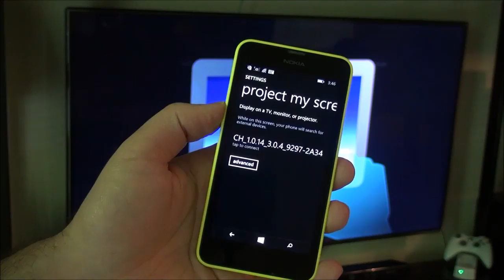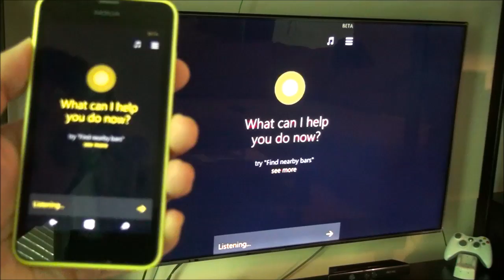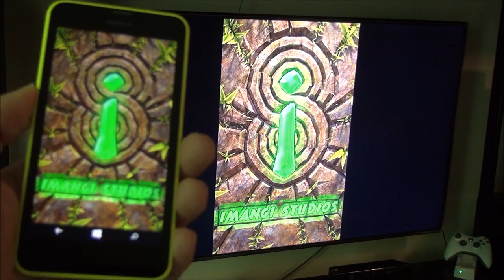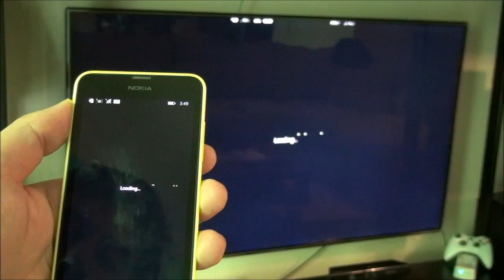Miracast and Windows Phone 8.1 demonstration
Miracast support is coming to select Windows Phone 8.1 hardware this summer. Want to see how well it works?